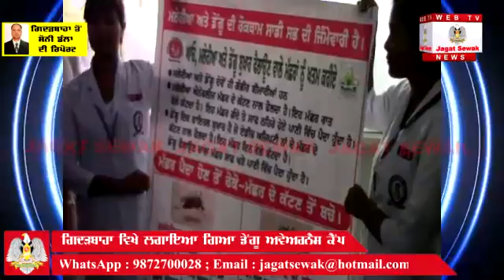Dengue Awareness camp at Gidderbaha